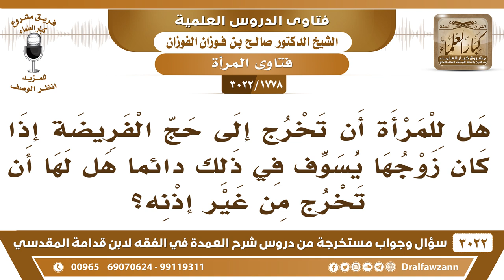[1778 -3022] هل للمرأة أن تخرج إلى حج الفريضة دون محرم؟ - الشيخ صالح الفوزان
-"[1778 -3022] السؤال: هل للمرأة أن تخرج إلى حج الفريضة، إذا كان زوجها يسوف في ذلك دائماً هل لها أن تخرج من غير إذنه؟
الجَوَابُ: لا، [لا يحل لامرأةٍ تؤمن بالله واليوم الآخر أن تسافر مسيرة يومين مسيرة ثلاثة أيام] أن تسافر مطلقا [إلا ومعها ذو محرم] للحج ولغيره ما تخرج بدون محرم، والمرأة إذا لم تجد المحرم تنتظر، تنتظر فإذا أيست من وجود المحرم توكل من يحج عنها حجة الإسلام، لا بد من المحرم.
للاشتراك في قناة الشيخ صالح الفوزان

للاستفسار والإقتراحات والدعم
رئيس الفريق
لمشروع كبار العلماء